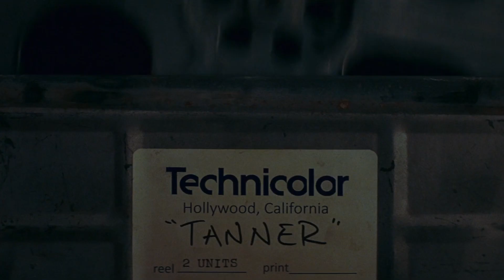Once Upon a Time in Hollywood (2019) - Quick Recap.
Watch in 1080p + full screen!

This is a recap I made of the entire movie.

All editing is done by me, and please give me credit if you repost or use this.

Film: Once Upon a Time in Hollywood.